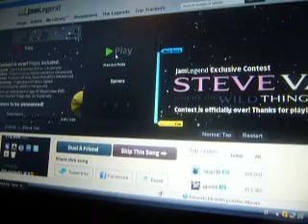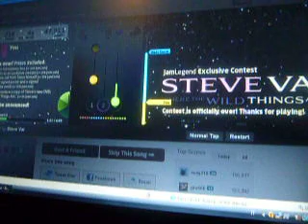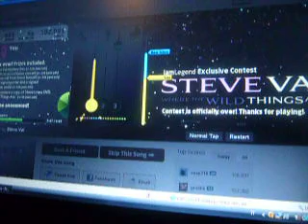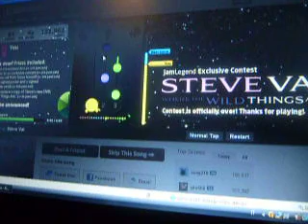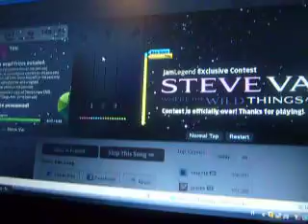Jamlegend my 2nd best score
Ho scoperto due sere fa grazie a un amico jamlegend.com, un sito dove è possibile giocare on line a un gioco molto simile ai vari guitar hero &co.
E' già diventato la mia droga...

p.s. ovviamente appena ho smesso di registrare ho migliorato il record facendo l'intero brano senza errori (156898 punti)... tipico!